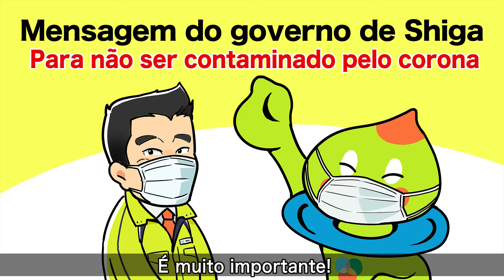感染防止対策啓発動画Ｂ（ポルトガル語）Português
Mensagem do governo de Shiga
Para não ser contaminado pelo corona